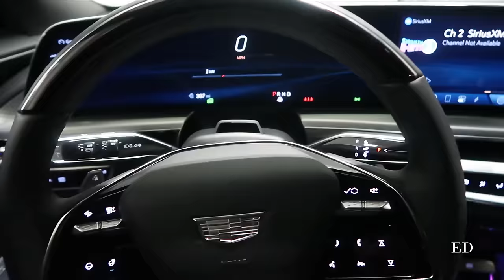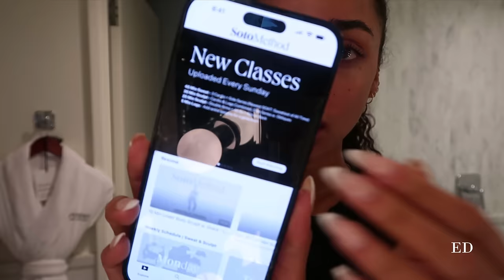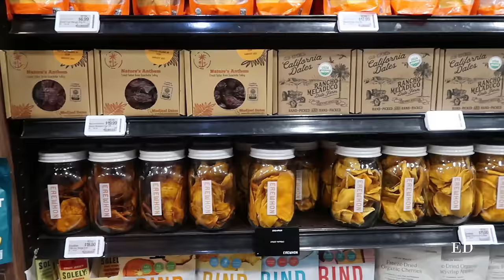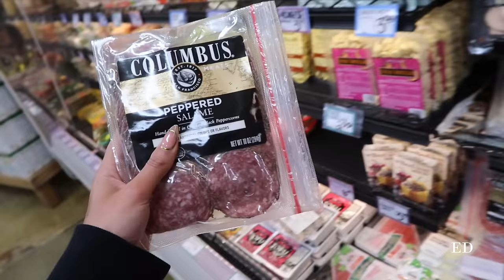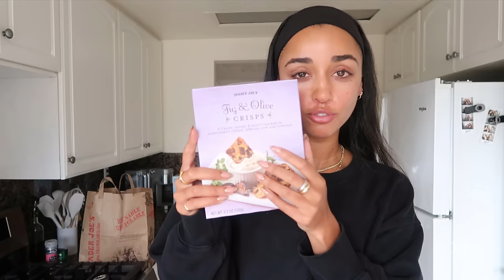LA Diaries ep. 1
Let me know if you like to see this type of content and leave your questions in the comments! xx

If you missed last week's '24hrs in Thailand' vlog video, make sure to check it out!

Xx,

Eloise